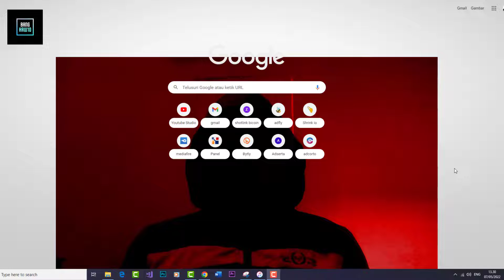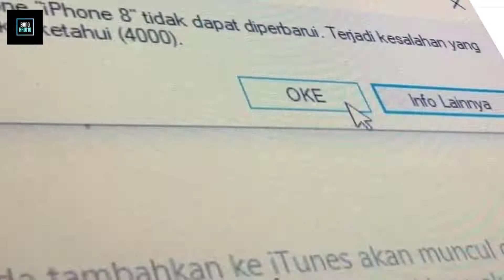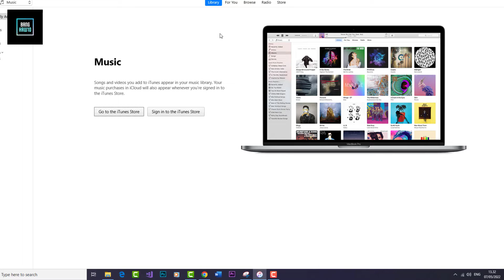Atasi iTunes Terjadi Kesalahan Tidak Diketahui Error Code 4000 (Penjelasan Dan Solusi)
Pada video kali ini saya ingin berbagi sputar informasi dan solusi mengenai iTunes yang terjadi kesalahan saat temen-temen melakukan restore maupun update iOS.
Kendala ini muncul karena temen-temen biasanya lupa mematikan passcode ataupun kunci layar.
Baik simak saja selengkapnya penjelasan dari saya dalam video ini ya guys.
Semoga bisa membantu ke temen-temen yang sedang mencarinya
Terimakasih.

CREDIT TO :

Backsound : A Year Ago (Instrumental) - NEFFEX